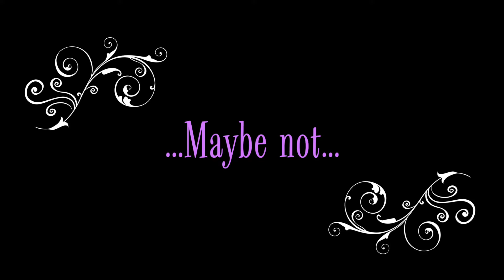Let's Go Outside!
We took Alfred, Lorelai, Izaak and Dashiell out to play in the snow. Music "Bright Day" from the 더킹 투하츠 OST